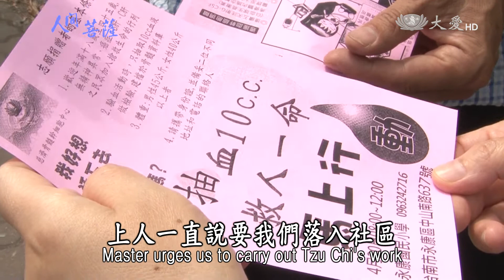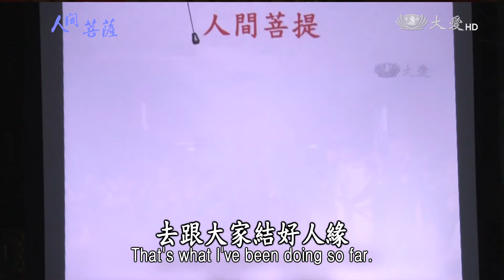【人間菩薩】楊金水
【臺南-永康】楊金水(濟楨)師兄